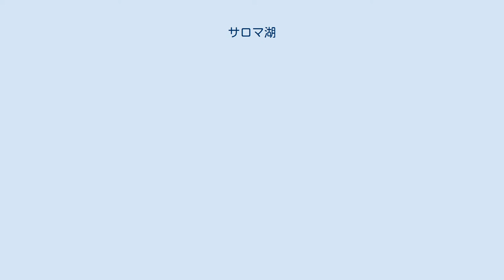サロマ湖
衛星写真 サロマ湖（サロマこ）は、北海道 オホーツク海岸の北見市、常呂郡 佐呂間町、紋別郡 湧別町にまたがる日本最大の汽水湖。
 表記については、佐呂間湖、猿澗湖などもあるが、現在ではカタカナ表記が一般的である。
面積は約152km2で、北海道内で最も大きな湖であり、琵琶湖、霞ヶ浦に次いで日本で3番目に大きく（日本の湖沼の面積順の一覧参照）、汽水湖では日本最大である。
 湖名の由来は、アイヌ語の「サㇽ・オマ・ペッ」（ヨシが生える川）より。
これは本来、流入河川の一つの佐呂間別川を指した地名であり、現在のサロマ湖の方はただトー（湖）と呼ばれた。
 北海道北東部に位置し、網走国定公園に含まれる。
 湖は東西に長くなっている。
湖岸線を見ると1つの大きな湖盆に見えるが、湖底地形を見ると南岸東寄りから突き出たキムアネップ岬付近に浅い部分があり、これにより東西二つの湖盆に分けることができる。
西の大きな湖盆には芭露川、計呂地川などが流れ込み、新湖口から流れ出る。
東の小さい方の湖盆に流れ込む佐呂間別川は流入河川の中ではもっとも大きな川であり、河口にできた三角州上には佐呂間町浜佐呂間の市街が広がる。
 長さ25kmにも及ぶ砂州（砂嘴ともされる）によって、オホーツク海と仕切られた潟湖であり、貴重な植物の宝庫である原生花園となっている。
特に湖の東側に位置するワッカ原生花園は北海道遺産となっている。
湖岸各地に景勝地があり、特に南東側の北見市常呂町栄浦は、湖に落ちる夕日の美しいことで知られる。
 第1湖口、第2湖口には、流氷の進入を妨げるための、アイスブームが設置されている。
 サロマ湖は、オホーツク海の湾入部が堆砂によって海と切り離された潟湖である。
それより前の縄文時代には海と隔てる砂州がなく、サロマ湾として海水を湛えていた。
湖が生まれたのは今から約千年前と言われる。
 豊富な海産物を求めて古くから集落ができており、特に常呂町栄浦では続縄文時代からオホーツク文化、アイヌ文化と続く建物跡やそれに伴う遺物が狭い範囲から多量に発掘され、考古学的に貴重。
東京大学文学部の施設がある。
寛政10年（1798年）頃には、周辺に和人の番屋が置かれて漁業が営まれていたことが記録されている。
 かつては恒久的な湖口を持たず、春になると砂州東端の鐺沸（とうふつ。地名はアイヌ語で「湖の口」を意味するトー・プッに由来）近くに湖口（こぐち）が開き、秋になると漂砂で閉塞していた。
湖水位の上昇は沿岸に湿地帯を多く生じさせ、増水時には氾濫被害なども生じることや、湖口閉塞が漁船の外海との往来に支障することから、明治時代以降、毎年融雪期になると鐺沸地域の住民達は人為的に湖口を開削していた。
 鐺沸の湖口は湖の東端に偏っており、西岸・南岸の湖岸住民たちは外海との往来に鐺沸への大回りをするか、さもなければ小舟を人力で引き揚げて、湖と外海の間の砂州を乗り越える作業を余儀なくされた（砂州は最低でも120m以上の幅があり、小舟とはいえ人力で乗り越えさせる作業には苦心が伴った）。
湖水位上昇の被害とも相まって西岸・南岸の住民には西寄り湖口開削の希望が強かった。
明治28年測量によるサロマ湖周辺のもっとも古い地図には、鐺沸湖口より西側に新湖口掘削の案らしきものも記入されているが、当時は実現していない。
 1920年代には東岸住民らの反対を押し切って、西岸住民らの西寄り開削が繰り返されたものの、試掘の度に自然閉塞が生じ、試みは頓挫していた。
しかし、1929年春、湧別町の住民達が西寄りにある三里番屋付近に新たな湖口を試削、4月16日に上幅4間（約7.2m）の水路開削工事が終了したところ、荒天による湖水大量流出などが影響し、4月16日夜から開削部が短期間で自然拡大、長さ350m、幅100mを超える永久湖口へと変じた（同年6月4日の実測では、この開削部はすでに幅120m、深さ7.6mの巨大な湖口となり、更に1932年6月の実測では湖口幅は最小でも460mにまで広がっていたという。1971年時点での最小幅は250mに縮まった一方、水深は23.9mへと深まった）。
以降鐺沸湖口が開かれることはなくなり、湖面はほぼ常時海水面同等の水位となった。
 1973年より常呂町（現・北見市）側に湖の水質改善・漁船の出入りを目的とした長さおよそ300mの第二湖口の開削工事が行われ、1979年に開通した。
しかし、第二湖口は航路が幅50mと比較的狭いため、堆砂に...